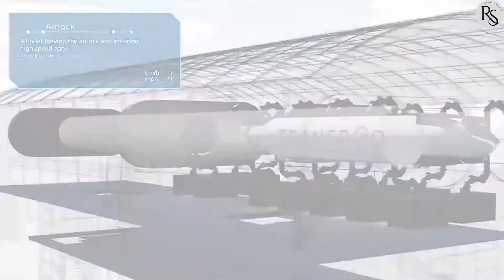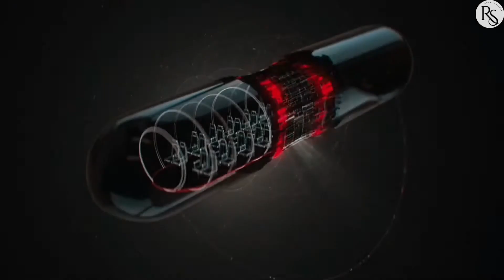10 INNOVATIVE FUTURISTIC LUXURY CONCEPTS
10 INNOVATIVE FUTURISTIC LUXURY CONCEPTS

Welcome back, innovation and luxury enthusiasts! 🌟 Today, we're diving into a fascinating journey into the future with "10 Futuristic and Innovative Luxury Concepts." From gravity-defying vehicles to homes straight out of a science fiction tale, this video is your ticket to explore what the next era of luxury holds.

💡 Can you imagine a car that is more than just a means of transportation? 🚗 Or perhaps a home that adapts to your needs with just a touch of a button? 🏡 Join us as we uncover these groundbreaking creations that are redefining the concept of luxury in the 21st century.

We want to express our gratitude to each one of you for being part of our community! 💖 Your thoughts and support are our constant inspiration. 🙌 If you loved this journey into the future of luxury, don't forget to give it a thumbs up 👍, comment with your thoughts, and share with friends who also dream of a futuristic lifestyle.

Don't miss a single bit of what's coming on our channel. Together, we'll explore the limits of innovation! 🚀✨ Thank you for being part of our family! 💫